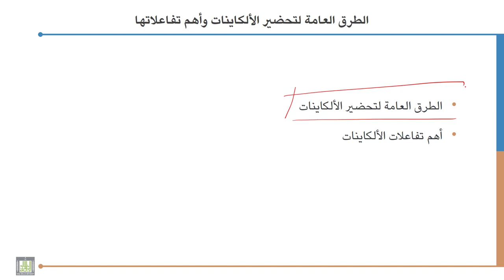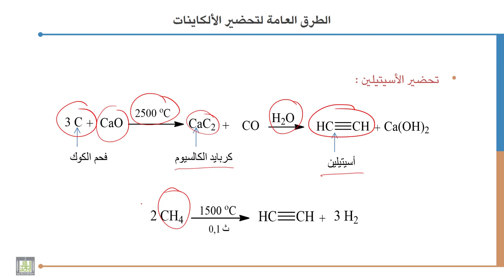كيمياء عضوية 1: الفصل السابع :- الطرق العامة لتحضير الألكاينات 1